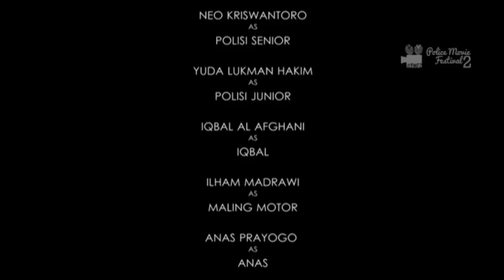"Polisi Tidur"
Film ini merupakan nominasi 30 karya terbaik Police Movie Festival 2

Sinopsis:
Minggu sore Iqbal ingin mengajak jalan Anas. Seperti biasa Iqbal dengan memaki polisi tidur di perumahan Anas sampailah dia setelah melewati beberapa polisi tidur. Ketika sudah siap untuk pergi, motor yang diparkir Iqbal dengan teledor tiba-tiba dicuri oleh seseorang. Terjadilah kejar-kejaran antar keduanya. Untuk meminta bantuan, Anas menelpon polisi. Polisipun yang tadinya mengira itu telepon iseng, akhirnya berangkat ke TKP atas info yang sudah di berikan Anas dan Iqbal. Dengan mengunkan mobil dua orang polisi menusuri kota yang panas dan macet dengan santainya sedangkan disisi lain kejar-kejaran sengit antara Anas,, Iqbal, dan pencuri tetap terjadi. Tidak terduga pencuri yang ketakutan memacu motor curiannya dengan kencang tidak sengaja menabrak polisi tidur hingga terjatuh dan tertangkap. tidak lama datanglah dua polisi yang di telepon Anas tadi dan langsung menghampiri pencuri yang sudah dikerumuni warga kemudian dengan heran dan bingung mempertanyakan siapa yang berhasil meringkus pencuri motor Iqbal tersebut? ya POLISI “TIDUR”